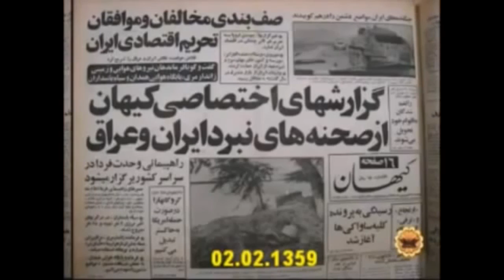خمینی پیش از شروع جنگ ۸ ساله، با دعوت ارتش عراق به قیام، صدام حسین را علیه خود تحریک کرده بود